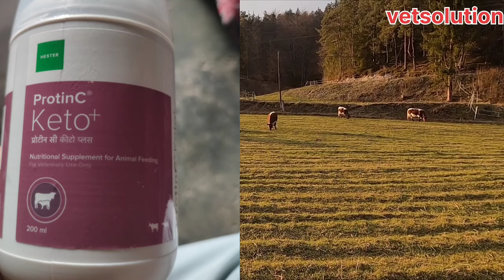Protin C keto plus.NEB treatment of animals